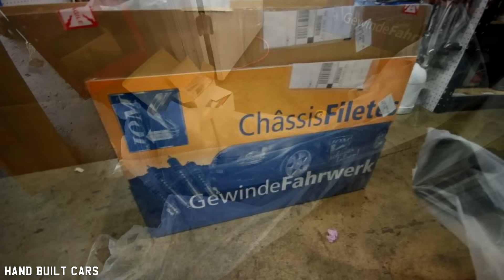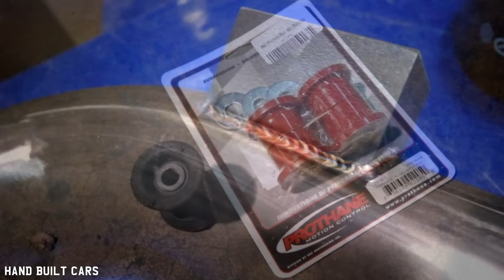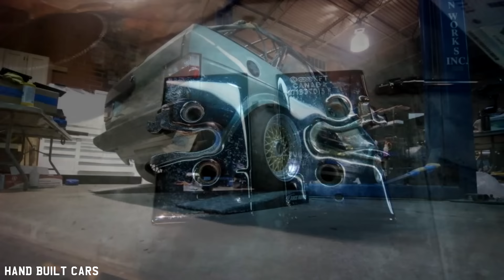1986 Volkswagen Golf Mk1 VR6 Convertible Rabbit Build Project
1986 Volkswagen Golf Mk1 VR6 Convertible Rabbit Build Project

First it was the 16v; the preferred and best available engine option for improving performance in any MK1. Then after a span of almost a decade we began to see the technologically advanced yet highly complex 1.8T win favor as the people’s choice for champion powerplant. Now, nearly another 10 years later Eurowise is trying to change the game yet again, by simplifying the process of dropping any 12v VR6 into a MK1 chassis. While not everyone would agree that the VR6 is the best match for the lightweight and notoriously nimble rabbit, the fun factor is something that once experienced, is almost impossible to argue with.

As if the feat of stuffing the significantly larger engine into the MK1 engine bay wasn’t enough of a challenge, Eurowise decided that they wanted to do a complete build from start to finish in only 16 days. The initial to do list went as follows:

-install VR6 motor
-convert to CE2 wiring
-build exhaust system
-install new top
-install new headliner
-install new carpet
-strip entire car down and paint exterior, doors, engine bay, under body, fender wells, door jambs, trunk
-install new wheels
-install entire new suspension
-recover or replace interior seats, door panels
-install new stereo system

With the help of many hands the entire car was stripped down in very short order. The body was sanded to bare metal exposing some very liberal bondo work which was addressed and cleaned up. Meanwhile, as the dust and sparks flew- an arsenal of replacement parts was ordered up including JOM Coilovers , MK1 Ecodes , MK1 JOM Clear / Red Tails , MK1 Stage 1 BFI Engine Mount Kit and a host of other items.

A few simple touches give the engine compartment that OEM plus appearance as if the VR6 was there from the factory. It looks right at home thanks to the proprietary engine mount brackets from Eurowise, coupled with their custom axles.

The crowning touch to this build would definitely have to be the retrimmed Recaro interior supplied by Love’s Trim Shop . The supple light tan leather really compliments the GM Frost Green Metallic exterior especially when cruising with the top down on an early NC fall day.

Built By:
EuroWise
440 springbrook rd,
charlotte